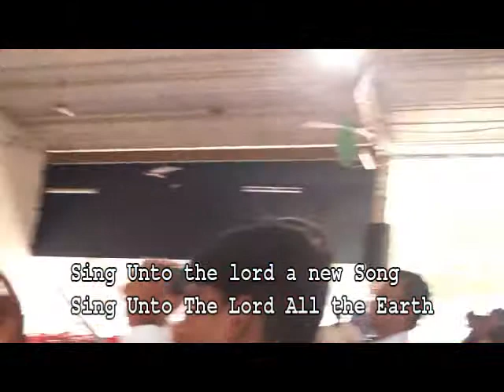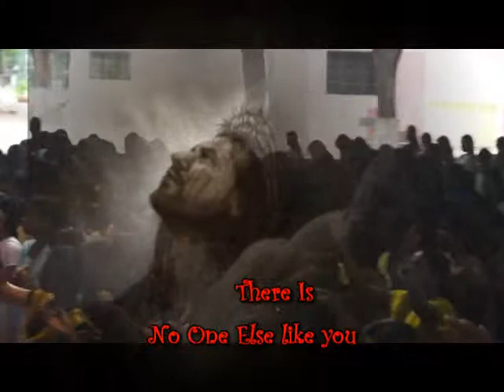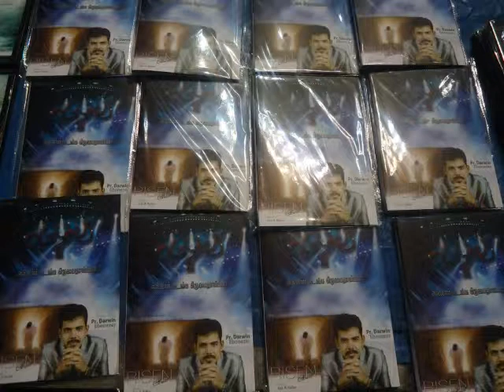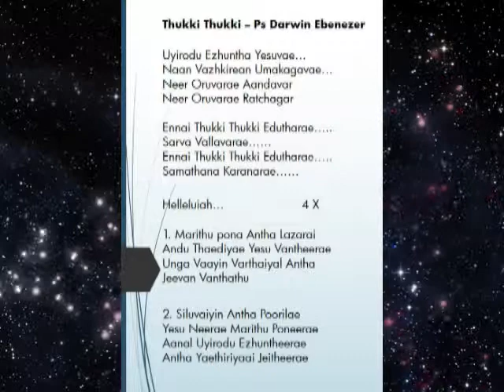Renouveau'13 Message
Message by Pr. Darwin Ebenazer